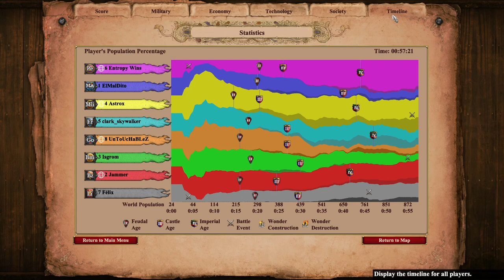Two Men And a Women With Murderous Intentions | AoE2 Nomad 4v4